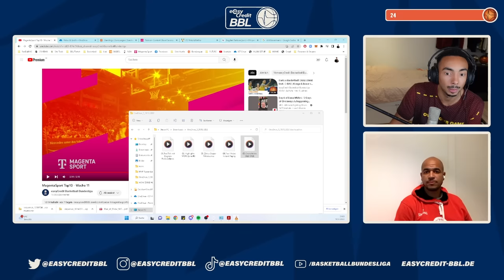WOW Zone #7 | HAKRO Merlins Crailsheim - Highlights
Phil und BBL-Rekordspieler Alex King im Talk mit Boggy Radosavljevic und Arūnas Mikalauskas. Klickt euch rein in die Streamhighlights, die Jungs hatten einige lustige Themen zu besprechen!